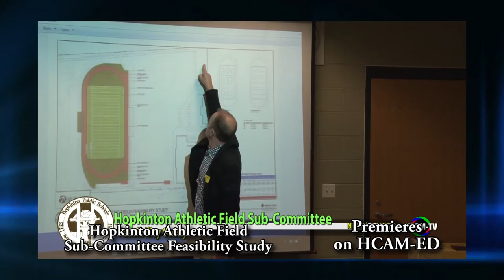HCAM Insider for the Week of November 14